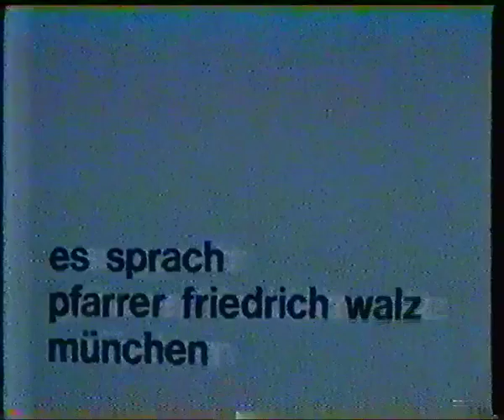ARD 1983 Programmansage Claudia Doren